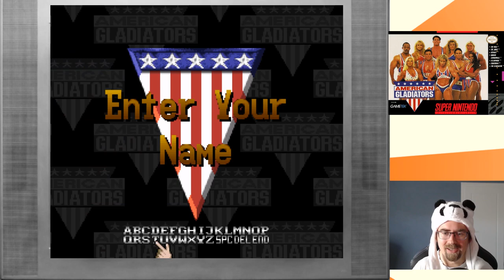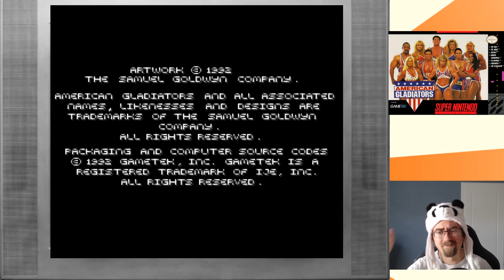Retro Panda quält sich: American Gladiators (SNES)!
Dieses mal stelle ich mich mit meiner Inkompetenz einem Sportspiel!